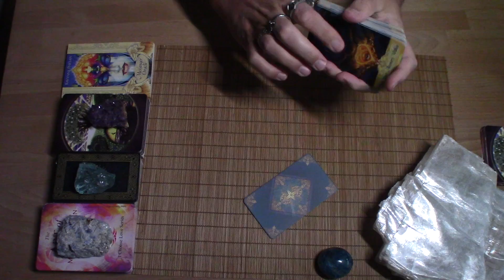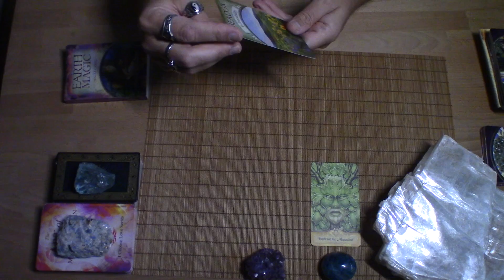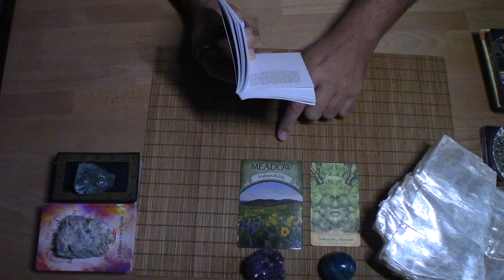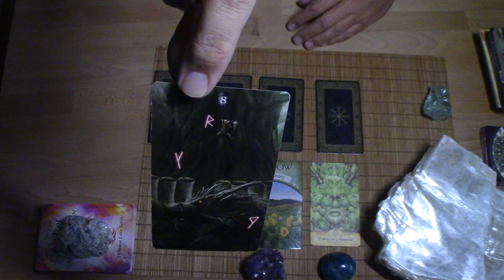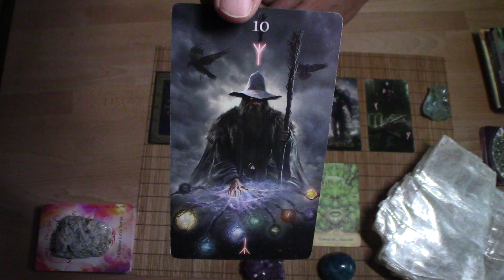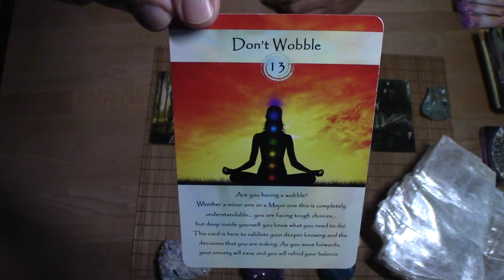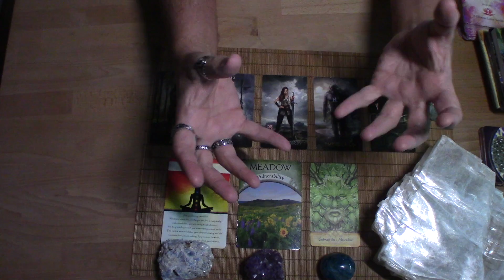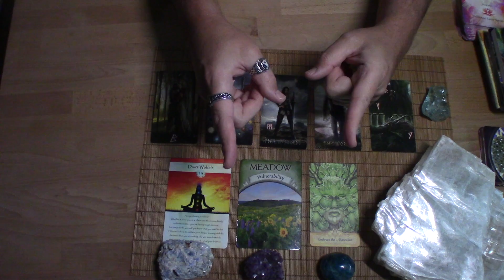♋️ CANCER 🌟 Weekly Energy Update10.2.2022 🌟 YOU'RE GIVEN STRENGTH TO PUT YOURSELF FIRST!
This is a weekly energy update for the sign of Cancer, no matter where you have it in your chart.

I have drawings often for free Personal Readings, Astro Readings, and Hedges of Peace & Love.
♦️ CARDS USED:
♦️Messenger Oracle by R.Phelan
♦️Earth Magic Oracle by S.Farmer
♦️Runic Tarot by J.Sephiroth/A.Dempster/J.Elfom
♦️Art of Manifestation Oracle by J.Florence
💫 WISH UPON A STAR ASTRO READING 💫
(Sliding Price Scale): $10.00 - $20.00 - $30.00  *Prices subject to change
What you get with a Wish Upon a Star Astro Reading:
1) Your next Solar Return date so you can make your 10 Birthday Wishes at the perfect time!
2) Dates of your Natal & Solar Chart Whopping' Wishes, when your Sun is traveling through the 11th House of Big Dreams & Big Wishes! 40 wishes for EACH period!
3) Information on how to make the most of your 10 New Moon wishes & 10 intentions each month by aligning them with the energy of the sign of the New Moon.
4) Guidance on how you can use unveiling and letting go ceremonies during a Full Moon to release blocks from your life, allowing room for the new.

*Prices subject to change:
Recorded Video (Sliding Price Scale):

Live Virtual Session:
$120.00 – (1-Hour)